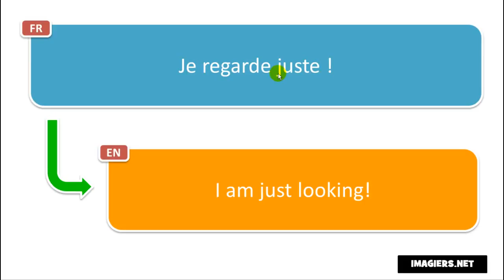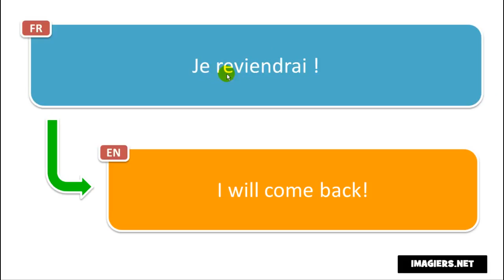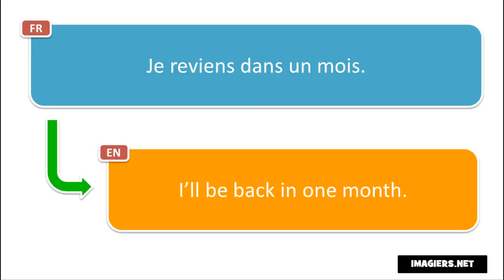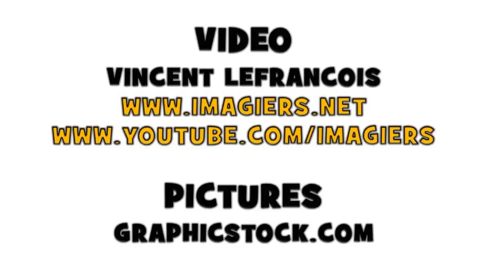Learn 10 new French phrases per day # Day 71